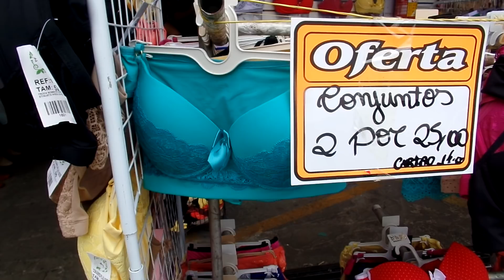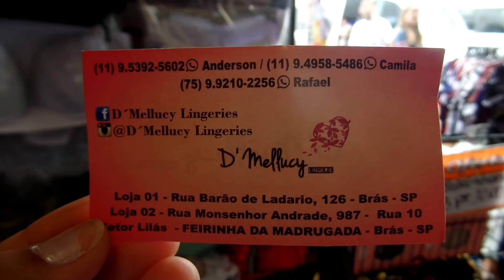CONJUNTO DE LINGERIE BARATO NO BRAS DE 12,99-FEIRINHA DA MADRUGADA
LOJA-MONSENHOR ANRADE 987 -BRÁS-SP
RUA 10-SETOR LILÁS
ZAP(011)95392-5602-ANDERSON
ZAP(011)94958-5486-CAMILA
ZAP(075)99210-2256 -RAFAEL